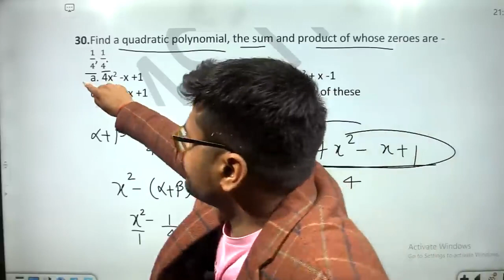Find a quadratic polynomial, the sum and product of whose zeroes are - 1/4, 1/4.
a. 4x2 -x +1     b. 4x2 + x -1
c. 4x2 + x +1     d. None of these